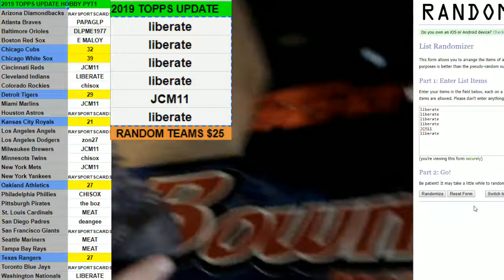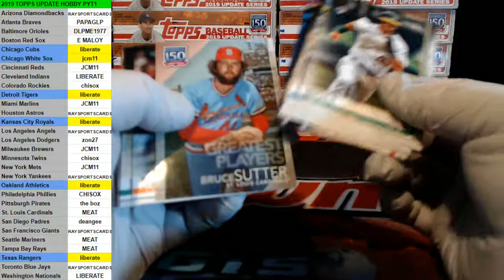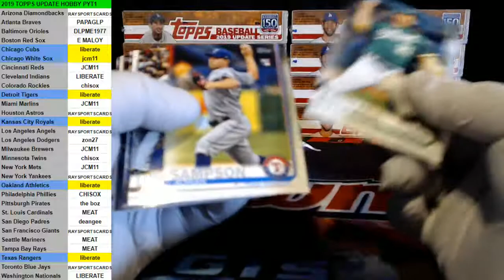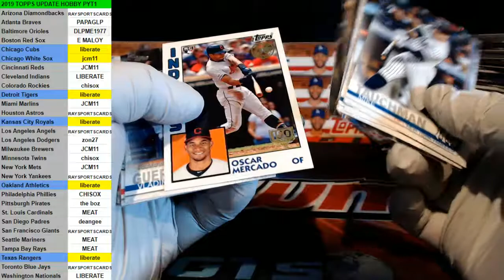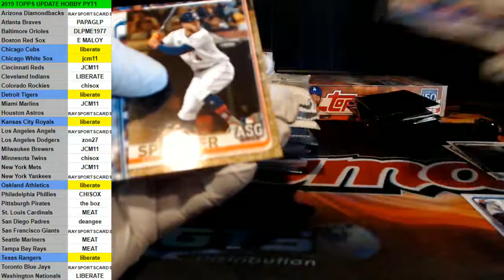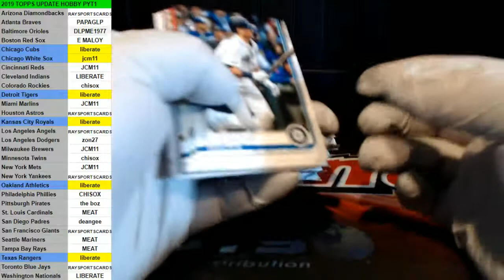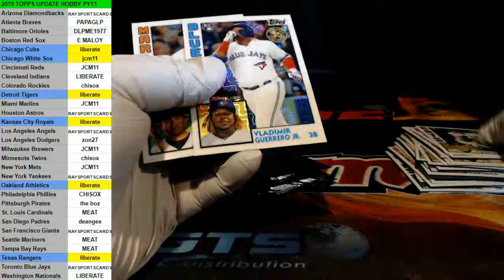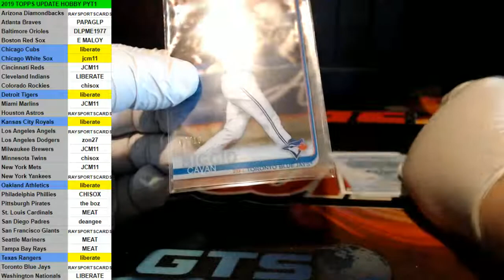2019 TOPPS UPDATE HOBBY PYT1